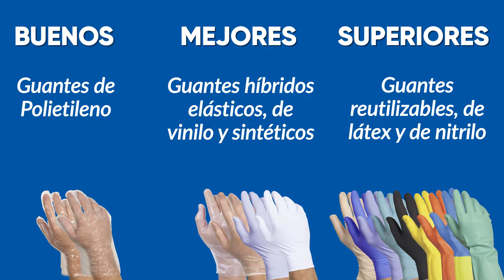Handgards Gloves_Spanish